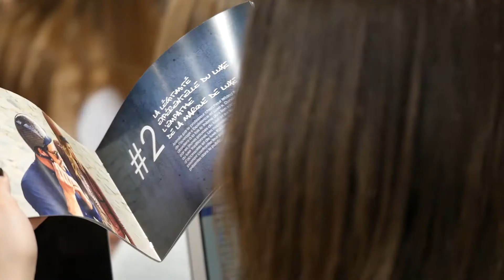EIML Paris | Cité du Luxe 2019 : la quête de sens ou comment redonner du sens au luxe ?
La cité du luxe permet aux acteurs du luxe d'échanger très librement avec les étudiants en formation sur les métiers du luxe. La 7ème édition a ainsi souhaitée porter un thème fédérateur : la quête de sens.